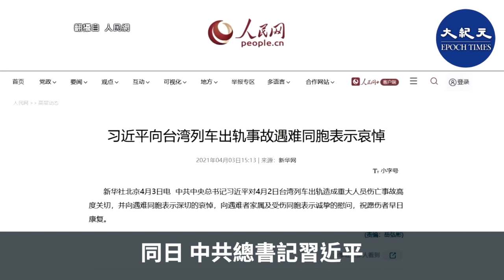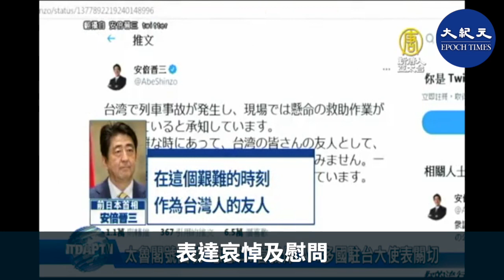(字幕) 4月2日台鐵太魯閣號列車出軌造成重大人員傷亡事故, 4月3日中共總書記習近平對事故表達哀悼。同日一架中共運-8反潛機進入台灣西南防空識別區。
台鐵太魯閣號列車出軌 中共總書記習近平 中共運-8反潛機